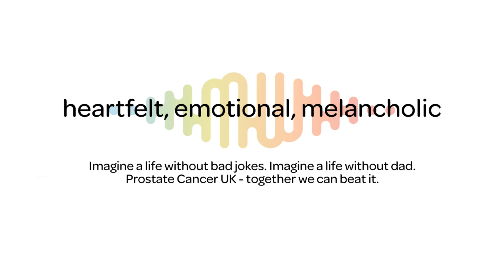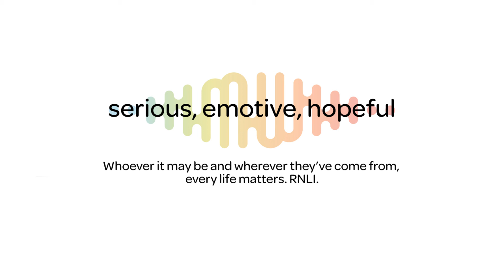British Male Voice Over - Commercial Voiceover Demo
Hello.

I'm Martin, a British English voice over artist from Kent in the South-East of the UK.

This is a collection of the best voice over ads my brain could come up with.

That's right, lots of VOs write their own scripts for reels like this - check out this blog post I wrote about it

To find out more, get in touch for a chat or hire me for your next project, please visit the links below :o)